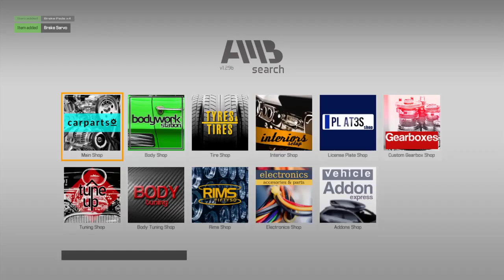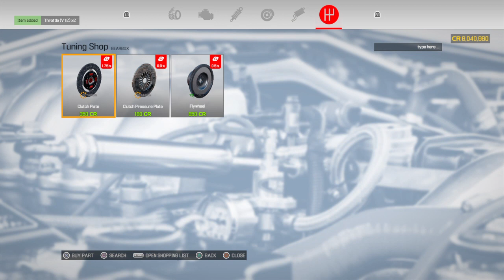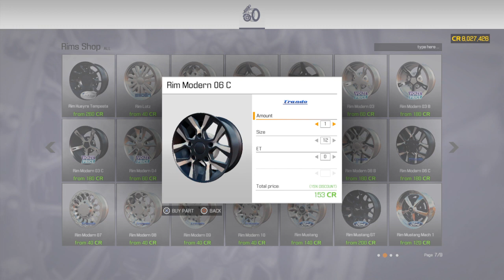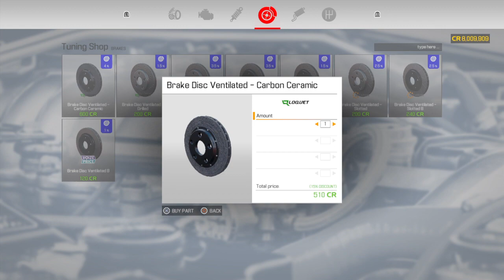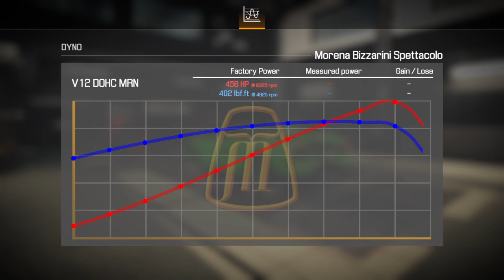Car Mechanic Simulator 2021 Morena Bizzarini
Full build start to finish